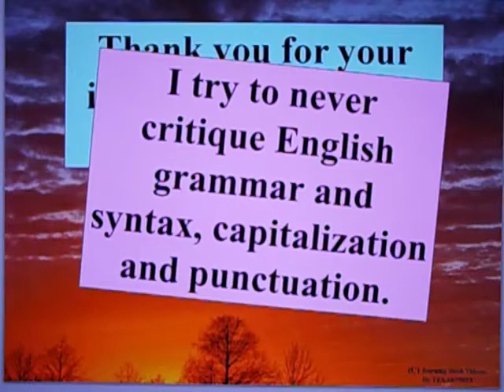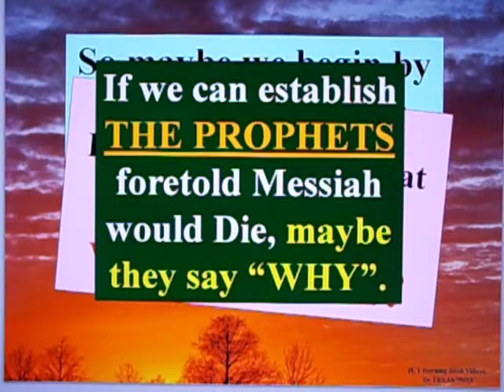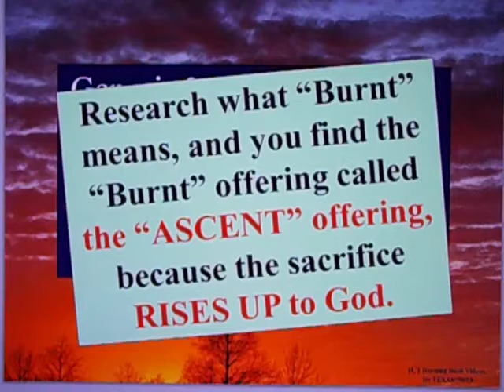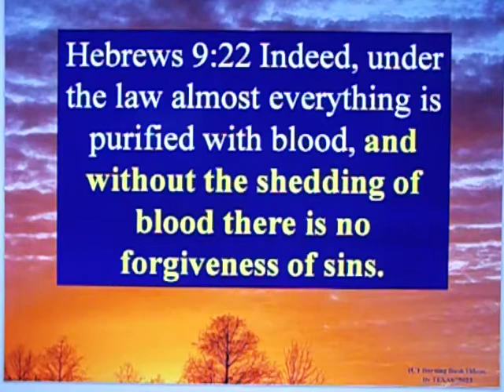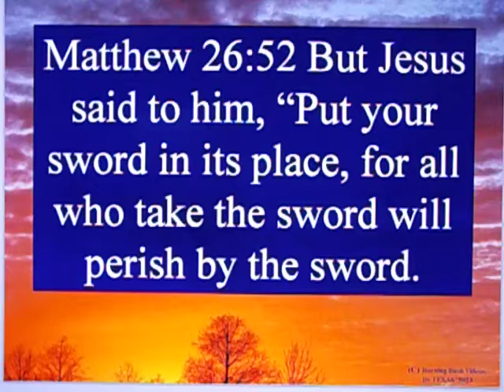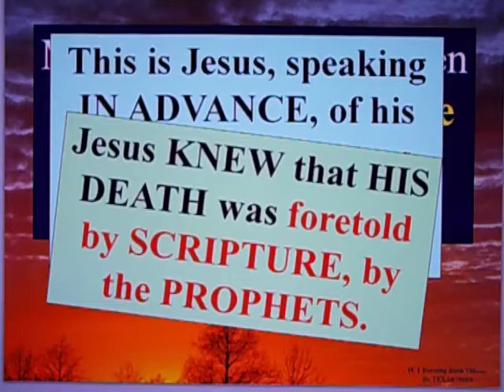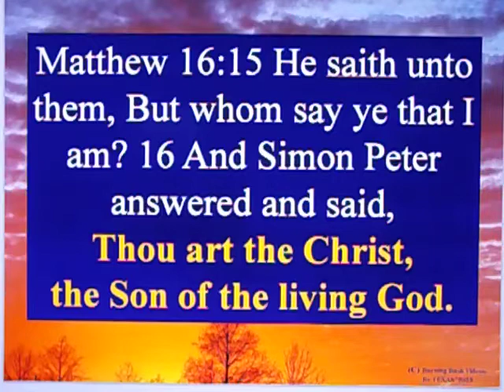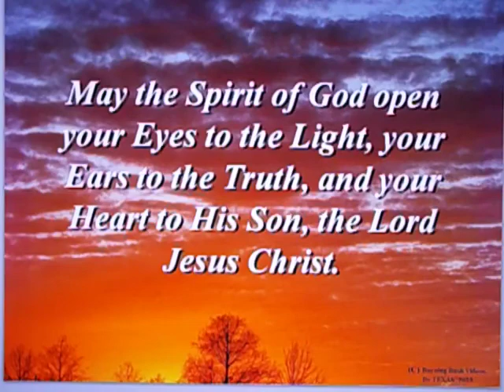Letter To A Muslim Brother - 133 - The Real Reason Christ was Crucified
Many, many Muslims are taught completely false information about Christian and Jewish History.  They are prevented from knowing what the Prophets say . . . and therefore, sometimes the most ridiculous things come out in their posts.